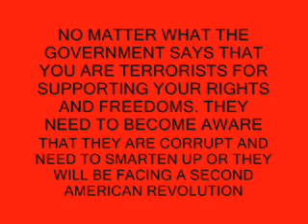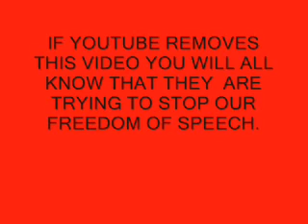THIS IS TO ALL PATRIOTS AND SUPPORTERS OF THE CONTITUTION